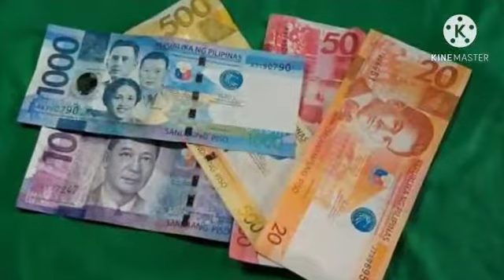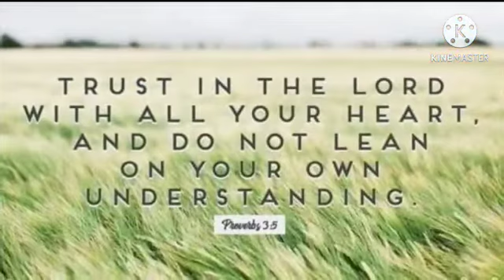Kasaysayan Ng Pasko Sa Pilipinas || Ilang Tradisyon At Pamahiin Tuwing Bagong Taon